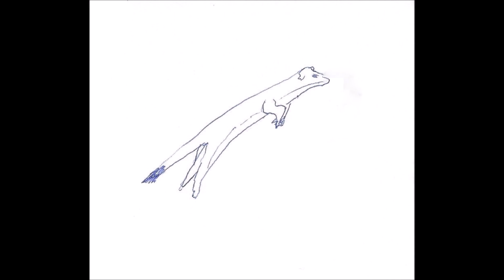Trennt euch bitte #91: HB-Kindchen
Das junge Gemüse: Immer feste wiegen.

Anmerkungen:
Das Zwillingsparadoxon beschreibt unterschiedliches Altern aufgrund von Geschwindigkeit.
In manchen Regionen wird der Marienkäfer auch als Maikäfer bezeichnet. Dieser ist jedoch nicht mit dem Käfer der Gattung Melolontha zu verwechseln.
Der Spruch lautet: Quäle nie ein Tier zum Scherz, denn es fühlt wie du den Schmerz.